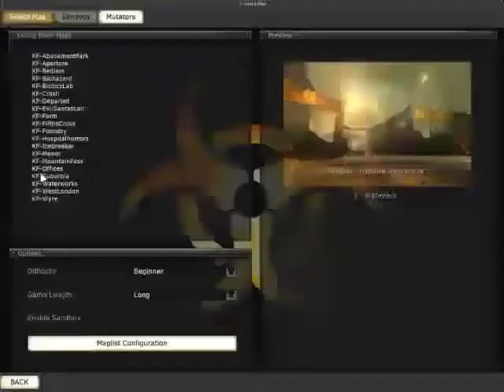Killing Floor Video Game Review Ft. GageOninja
MORE ZOMBIES!